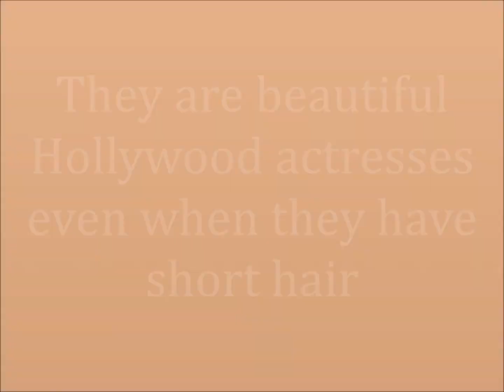Khi các sao nữ rất đẹp kể cả lúc tóc ngắn | Natalie Portman, Kristen Stewart, Angelina Joliei....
Natalie Portman, Jessi J, Kristen Stewart, Angelina Jolie, Demi Moore, Cate Blanchett, Solange, Kellie Pickler, Charlize Theron, Jourdana Phillips, Amandla Stenberg, Amber Rose